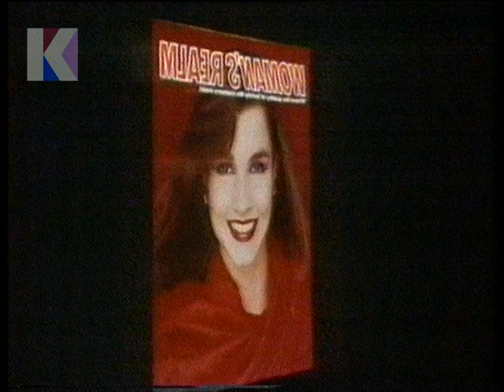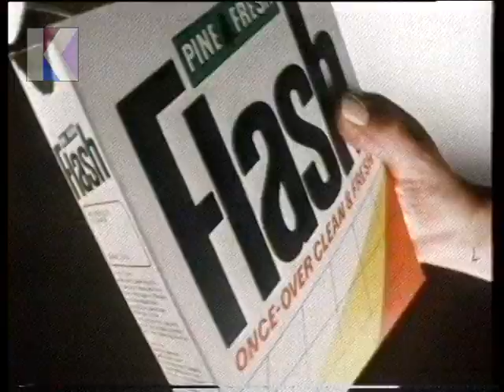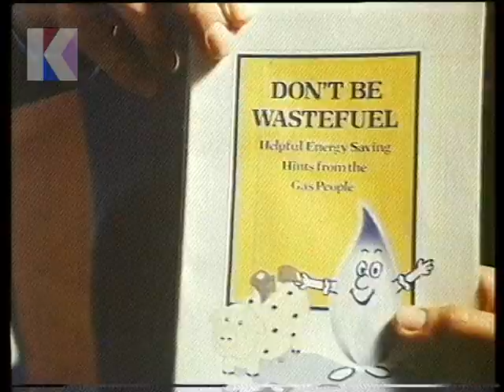Thursday 8th September 1983 - ITV TSW - Adverts - Edgar Wallace - TV Eye - Thames TV - Rare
8th September 1983 - ITV TSW

Channel: ITV TSW
Date: Thursday 8th September 1983
Time: 9.40pm approx.
Continuity Announcer: Jennifer Gavin

• Advert: WOMAN’S REALM (THAT’S MY KIND OF MAGAZINE)
• Advert: WOOLWORTH SALE (ENDS OCTOBER 1ST)
• Advert: FLASH (A WARNING TO PEOPLE WITH PLASTIC BATHS)
• Advert: VESTA (10% EXTRA)
• Advert: BRITISH GAS (WONDERFUEL GAS)
• Advert: SKOL (YOU’RE A SKOLAR)
• Continuity: re. Mysteries of Edgar Wallace: Five to One at 11.46
• Continuity: into TV Eye
• Start of TV Eye: The Holiday’s Over